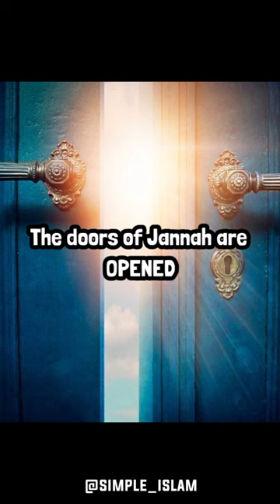Things happen only in ramadan Kareem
islam
quran
allah
ramadan
muslim
islamic
ramadan kareem
muhammad
shorts
youtube shorts
religion
short
ramadan status
marriage
god
nouman ali khan
islamic lectures
dua
salah
islamic status
ramadan videos
islamic shorts
jannah
ramzan
sunnah
ytshorts
ramadan mubarak
ramadan 2023
durood
hajj
islamic video
sabse khatarnak shirk
best bayan
explorer islam
quran kareem
bayan ul quaran
quran explorer
quran explanation
islamic center of orlando
quran tafseer
dars quran
quran majeed
shirk akbar
shirk bayan
shirk asghar kia hai
chirk
what is shirk
shirk
maaz islamic mfs
kya waseely sy dua mangna shirk hai
is invoking the saints shirk?
maula ali se madad mangna shirk?
shirk e asghar kya hai
shirk e asghar
shirk e akbar
shirk explained
islamic education
friday lecture
youth club
shirkii laascaanood
shirk haunted
short shirk
minor shirk
shirk kya hai
shirk in islam
muhammad ashraf bayan
ramazaan coming soon
ramazaan
short video
ramadan mubarak short
ramazaam mubaarak
deen status
deeni status
deen
islaam
ramadan mubarak status
ramzaan
ramzaan special
naat
trending video
mdclxn
islamic lecture
maula ya salli wa sallim
antilia house tour
fayusof
ramadan mubarak whatsapp status
ramadan fasting
ramadan dua
10 major things all good muslims must do before ramadan
how do muslims fast in ramadan
how to stay strong in ramadan
what is ramadan
ramadan series
ramadan 2022
things only muslims will understand
things that do and do not do
5 things to do in ramadan
fasting in ramadan
4 things you must do durig ramadan — dont miss it#ramadan
4 things ytou must do during ramadan — dont miss it#ramadan
4 thigns you must do during ramadan — dont miss it#ramadan
4 thigns ytou must do durig ramadan — don't miss it#ramadan
4 things you must do durig ramadan — don't miss it#ramadan
4 things ytou must do during ramadan — don't miss it#ramadan
4 thigns you must do during ramadan — don't miss it#ramadan
bond
forgiveness
muhajirun
muhajiroon
ansar
brotherhood
soofee
kaffir
kafir
sufi
jumu'ah
jumah
black magic
magic
jinn
thamud
'aad
jonah
yunus
dhul kifl
yusef
yousef
yusuf
josef
ishaq
ishaaq
ishmael
ismael
ibraheem
ibrahim
suhayb
suhaib
shuaib
shuyaib
hussain
hasan
abu bakr
ali
khilfah
turkey
ertugal
mohamet
muhammed
caller
unity
peace
hate
islamic centre
luton
glm
ksa
abraham
moses
jesus
joseph
joshua
idris
enoch
adam
prayer lecture
eid
khutbah
jummah
time
love
ayatul kursi full
4 quls
prayer
islamic videos
ramadan prayer duas doa
4 quls and ayatul kursi
ayatul kursi ki tilawat
ayatul kursi
mta prayers
learn quran at home
salawat ibrhahimi
ahmadiyya
holly prophet mohammed(saw)
holly prophet
durood ibrahim pani patti tilawat
saad al qureshi
arab arabic
durood-e-ibrahim
durood sharif with urdu translation
durood e ibrahim
recitation
darood
durood ibrahim
darood sharif
durood shareef
darood shareef
ramzan mubarak status
hidden girl
ramzan mubarak coming soon
ramzaan mubarak coming soon
prophet
sheikh
islamnet
loveallah328
reminder
living muslim
mercifulservant
2023 ramadan kab hai
ramadan 2023 date in india
2023 ramadan date
ramzan kab hai 2023
رمضان 2023
2023 ramadan
ramzan 2023
ramadan 2023 date
beautiful islam
faith
5 things
5 things you must do
5 things you must do this ramadan 2023
ramdan new naat
jumma mubarak status
community of imam warith deen mohammed
ramadan naat
# muslims
hadith
minds_quran_
emanchanneltv
iman
imaan
eman tv
eman channel
# most
qur'an shorts
trending shorts
2023
album
lyrical nasheed video
lyrical music video
vocals
voice version
vocals only
mercy
raef music
more than me and you
deventi
music
awakening
awakening recording's
awakening records
awakening music
awakening studio
ottoman
turkish music
islam and music
islamic music
islamic world
amir khusraw
ibn sina
al-kindi
hindustani music
india
persia
middle east
oriental
eastern music
music theory
music history
origins of middle eastern music
arabic music history
persian music
arabic music
middle eastern music
urmawi
al-urmawi
safi al-din al-urmawi
viral shorts
bestvideo
ramazan whatsapp status
ramazan spacial
turkey quake map
turkey quake
turkey earthquake aid
turkey earthquake 2023 live
turkey earthquake 2023
turkey earthquake
trt world
trt